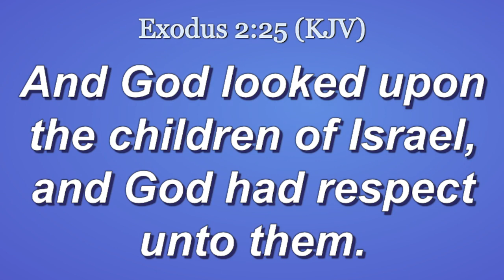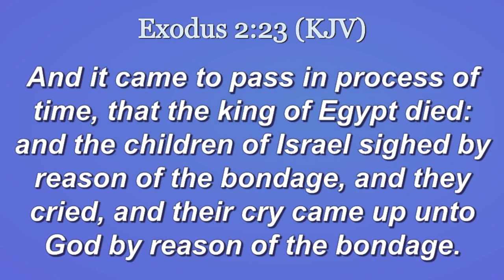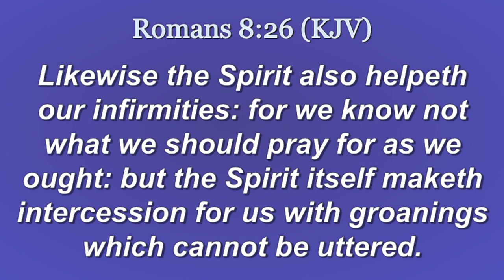God Working With My Mouth!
Pastor Jerrold W. Browning Sr. helps us to Cry Out To God when we don't know what to say. God will work with our mouths and give us the answer.